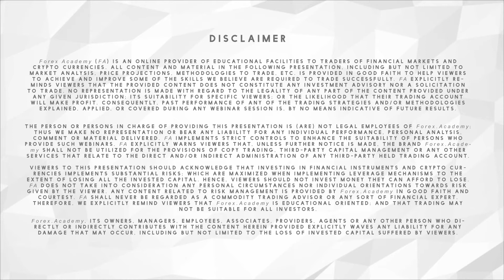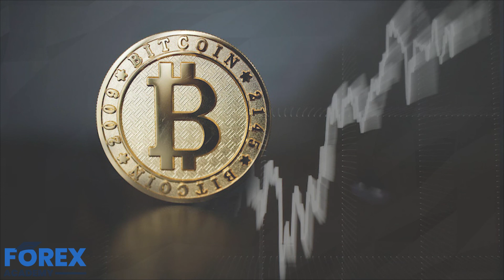Galaxy Digital Earnings Skyrocketing!